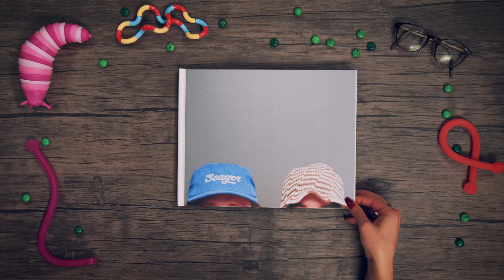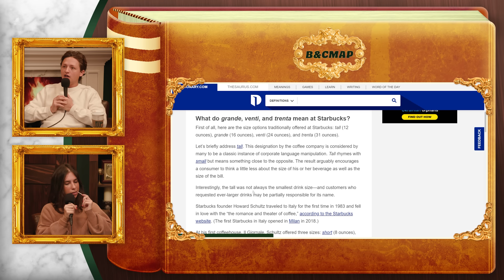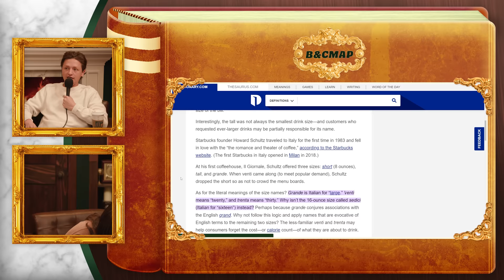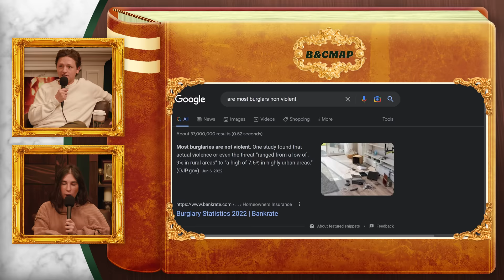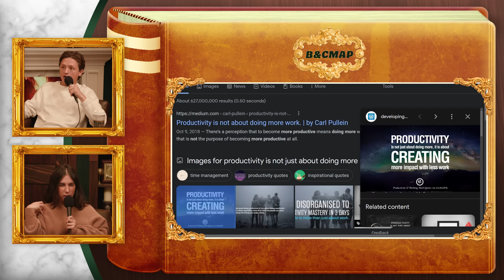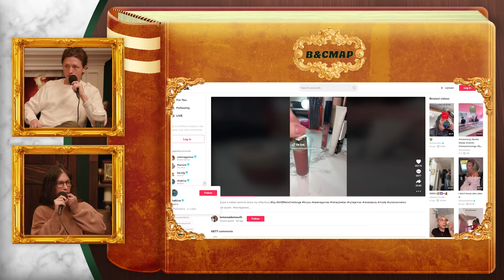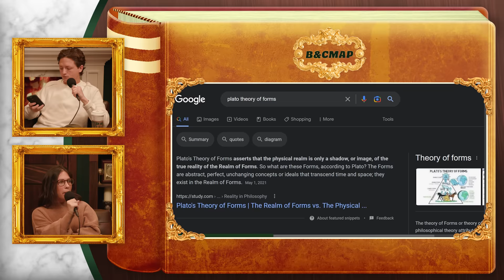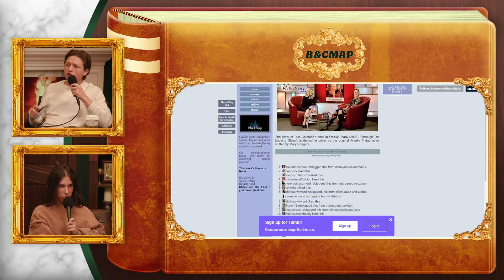One Touch Really Is All It Takes | Brooke and Connor Make a Podcast - Episode 58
This week, Brooke and Connor are diving into the celebrity feud of the century: Hailey Bieber vs Selena Gomez. From the laminated eyebrows to salty Instagram posts, the only solution for this drama is to throw these two on a Wipeout course. Plus, they get deep and philosophical this episode because at the end of the day…one touch is really all it takes.

0:00 Cold Open
0:52 Intro
1:22 TMG Fantasy Stream
2:50 How Connor Beat Brooke In Fantasy
4:14 We Are Old AF
5:20 Happy Women’s Month!
6:22 A Horrifying ID Realization
7:14 Wet vs Dry Food
8:00 Should You Tip At Starbucks?
9:58 The Ethics Of Tipping
11:58 What Is Good With Starbucks Coffee?
13:00 Understanding Starbucks Sizes
15:47 Brooke’s Friends Visit Her
17:05 Tom Brady Needs To Chill
19:57 Cocaine Bear IS A Woman
21:50 Connor Gets Locked Out
26:53 Someone Broke Into Connor’s House?!
30:48 Burglary Exit Survey
31:38 Burglary Mystery Solved
33:18 Pee Break Interlude
35:45 Productivity Philosophy
38:52 Lady Gaga’s Lawsuit
41:04 What Would WE Do?
42:44 Loopholes In The Law
46:05 Selena Gomez vs Hailey Bieber
48:50 Put Selena and Hailey In The Ring
50:04 Our Toxic Traits
51:50 Just The Oil Change Please
52:41 Brooke Completes A New Year's Resolution!
53:53 Connor’s Erewhon Crash
55:17 Brooke’s Jaws Experience
57:19 Modern Day Philosophers
1:00:04 Andrew Garfield Is The Perfect Form
1:04:40 A Special Year For PR
1:06:05 Launching Brooke’s New Podcast
1:07:28 Smooches!!!